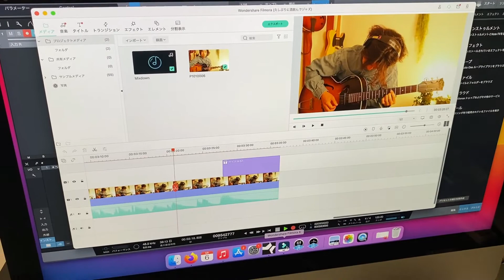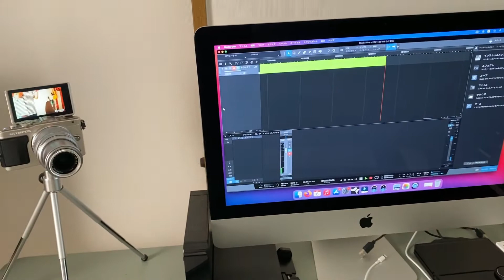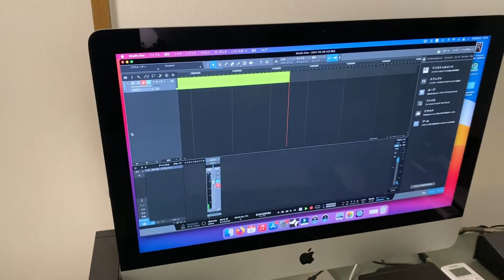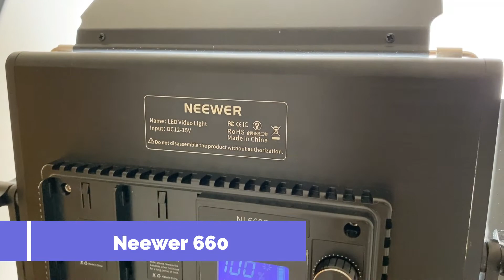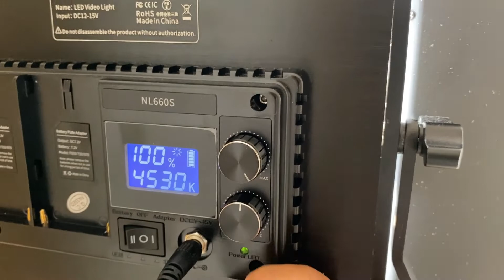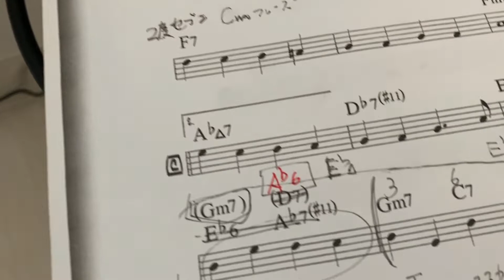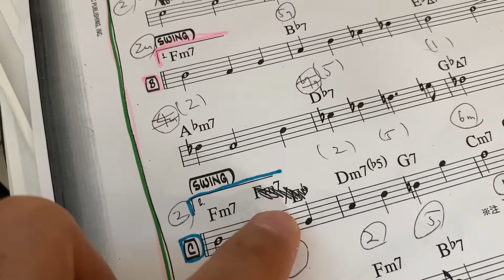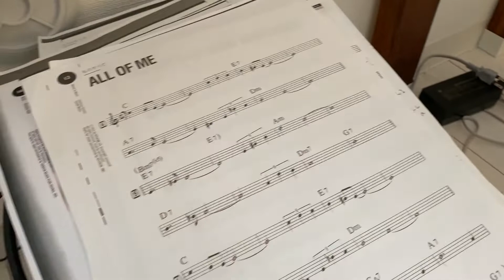お部屋紹介、機材紹介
42歳男のお部屋と機材を紹介します。
（先程アップロードした動画にBGMを入れるのを忘れたため、編集し直して再アップロードしました。高評価して下さった方、申し訳ございません。）

・Neewer 660

・Neewer レフ板

・IKEA家具インテリア

・L.R.Baggs Para Acoustic D.I.

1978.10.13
B型